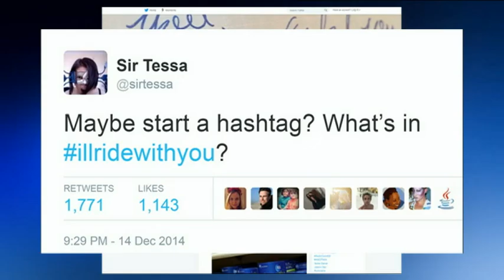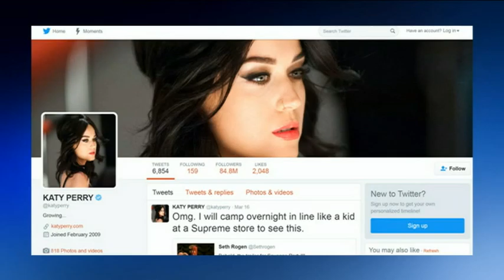SBS FINANCE | Twitter turns 10, what now? | Ricardo Goncalves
With only 140 characters, Twitter has revolutionised the internet.. but what does the future hold for the microblogging website?

SBS Finance Editor, Ricardo Goncalves, finds out, as the platform celebrates its tenth birthday.